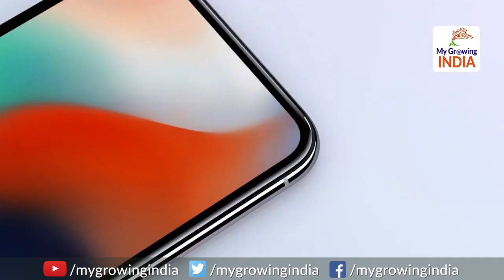Make in India saves India whopping Rs 3 lakh crore: पीएम मोदी ने ऐसे बचाए 3 लाख करोड़ रूपए